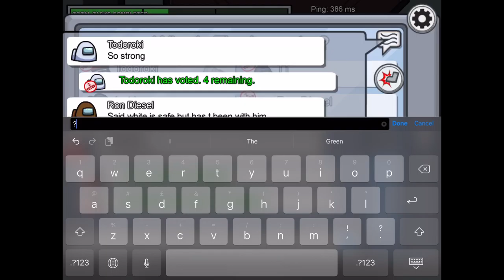Among us game play|Urana gaming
I was the imposter😈|urana gaming